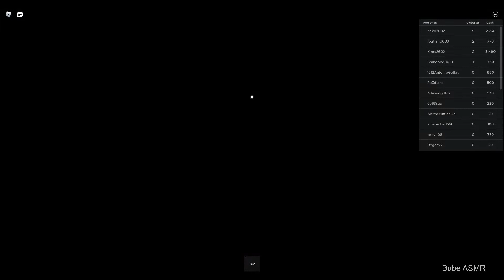Roblox ASMR - El juego del calamar Gameplay en español susurrado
EpicPartner si gustas apoyar al canal puedes hacerlo utilizando mi codigo de creador: BUBE

Gameplay de Roblox  al estilo ASMR susurrado al español. Déjame en los comentarios lo que piensas del video :), espero te parezca relajante.

Micrófono utilizado: Blue Yeti.